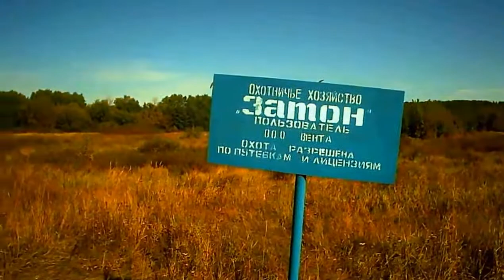Белгаза восток возврат стаб. 109-121